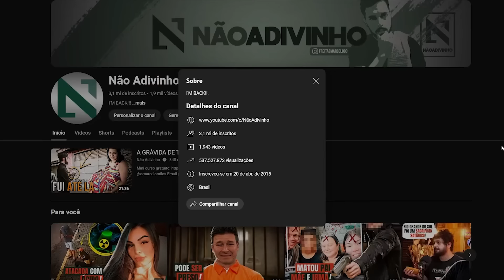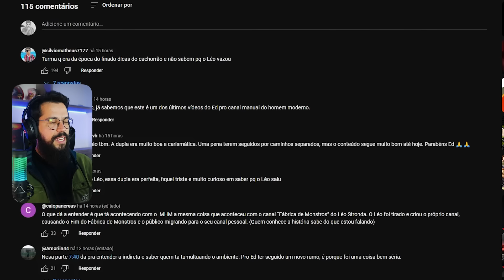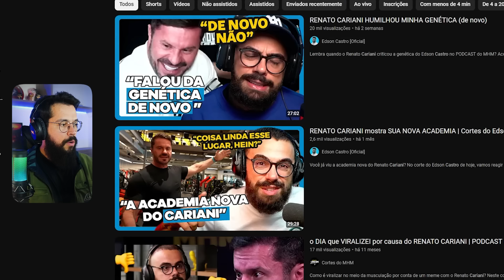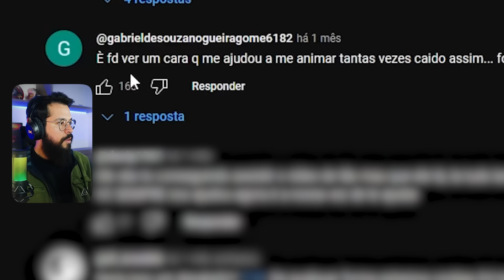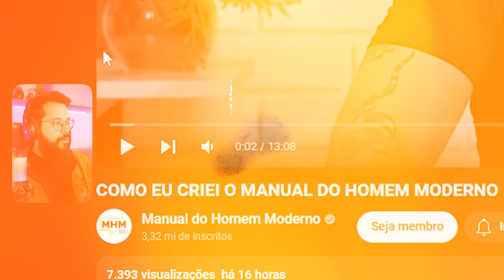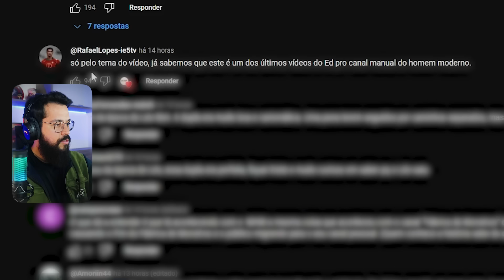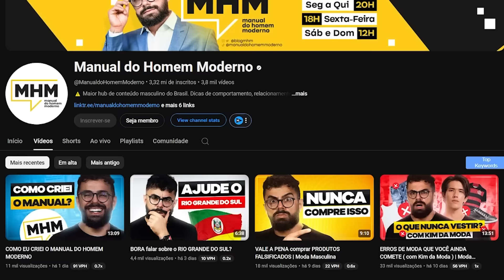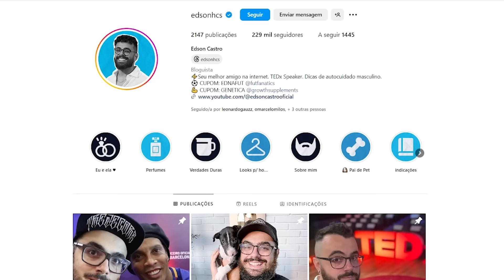O FIM DO MANUAL DO HOMEM MODERNO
Edição: @joaoguedesofc
Thumb: @pablonistelrooy